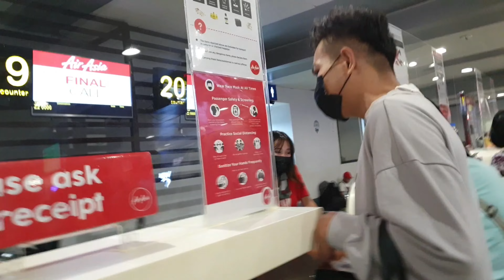GOING BACK HOME PALAWAN WITH EC DABARKADZ / AIR ASIA // Nhetz88